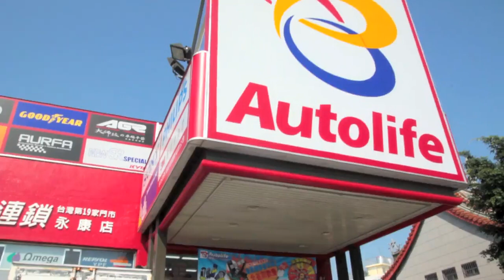作品名稱：合 Conjunction- 12 12 求婚 Propose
尺寸：Video: (求婚) 3'55"(結婚) 5'13"
    媒材：觀念＋錄像 Conceptuel＋Video
    年分：2011
    創作論述 ：
    「合」是位置天文學的一個名詞，它的意義是從一個選定的特定天體 (通常是地球) 觀察到二個天體在天空上的位置彼此非常靠近。以藝術為經、以愛情為緯，經由16年的引力運行，兩顆行星在此兩軌聚合的交疊點中乍現出全蝕絕景，在南台灣地表投影綻發。此合體全蝕意味著排除所有星屑光點、細瑣碎片的干擾將塵埃落定；在引力的作用下，星團中的所有物質元素皆向合點中心移動，將聚合能量以藝態形式展演陳列、與情愛符號系統相互姻親指涉。這套系統是以法律做背書的雙人合體技，是拿豔花換隕石的超現實主義，是看不清細節色調濃稠明亮的野獸派，是無法用工具理性閱讀的美學理論，是將自身於伊甸園驅逐出境的反烏托邦小說，是跟佛洛伊德咬牙切齒相對峙的反實證主義，是一場於臨界點輻射情調的雙人舞首部曲，是比科幻更為真實的2011太空漫遊場景，錯落有致地組合成「婚姻」這個概念系統的擬仿指涉物，在雙星同體中航向列斐伏爾日常生活批判的新浪潮。不是證據、而是儀典；並非策略、而是命定。我們觀測的是一場合體全蝕，在全蝕交疊點後水木雙軌並行，將絕版愛情歸檔，運行穩定不變但重新定位，繼續於日常生命的歸屬性與強制引力中異化繁生為星陣團中的固定座標，從行星超脫合一為共生恆星，共同書寫非羅蘭巴特系統的雙結構主義。文 / 林欣怡